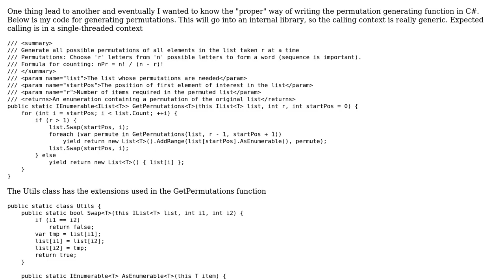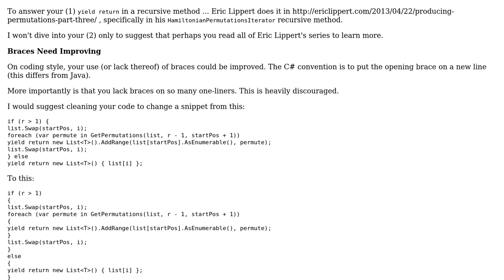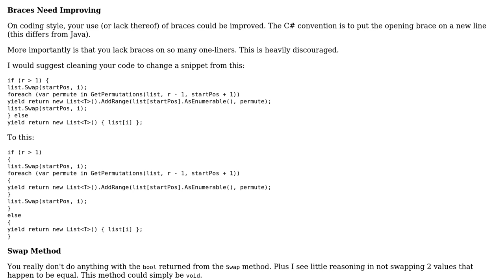Code Review: Permutation function in C#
With thanks & praise to God, and with thanks to the many people who have made this project possible! | Content (except music & images) licensed under CC BY-SA | Music | Images & others | With thanks to user Vikhram user Rick Davin user dfhwze and the Stack Exchange Network Trademarks are property of their respective owners. You are responsible for your own actions.